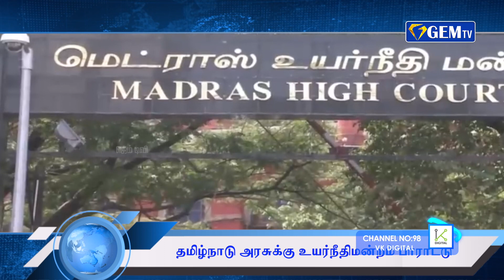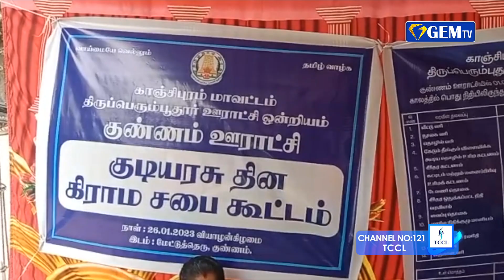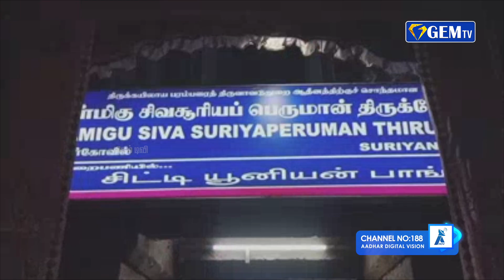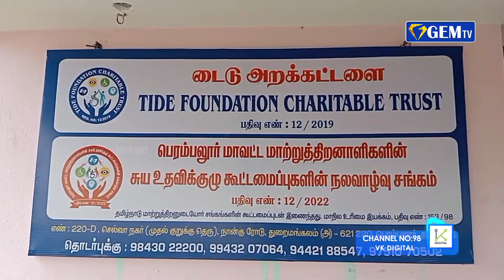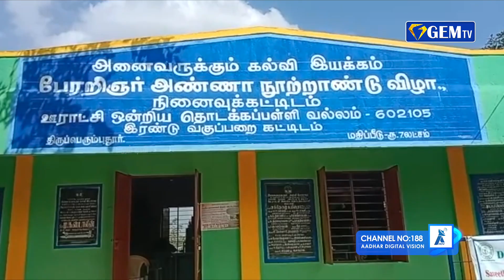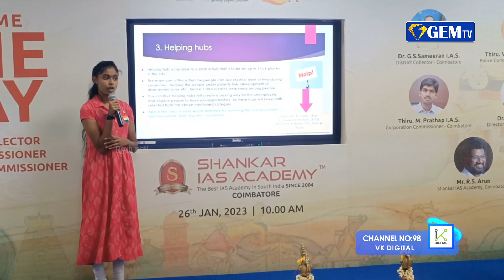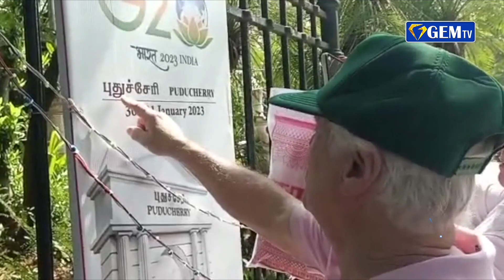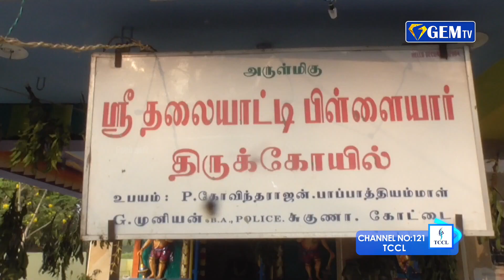அதிமுகவையும், பாமகவையும் பயன்படுத்தி தமிழ்நாட்டில் காலூன்ற துடிக்கும் பாஜக || GEM TV